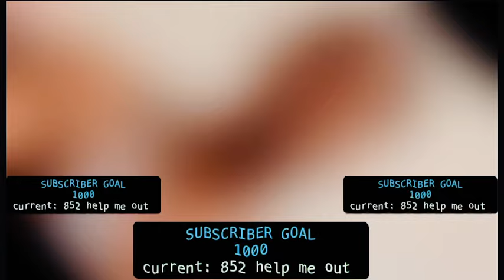17 JSU VS 16 TNSU -GIN AND JUICE ARR. COMPARISON REACTION COMMENT WHO WON 🥇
Can’t wait to this. Is your band season start this Saturday

Original video